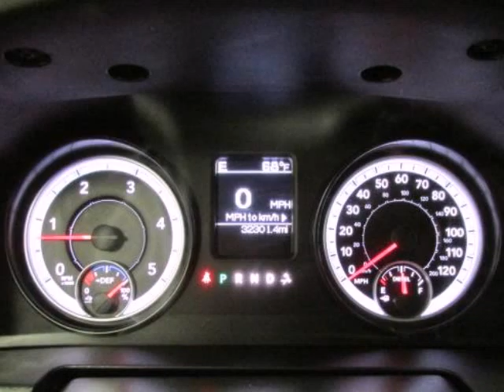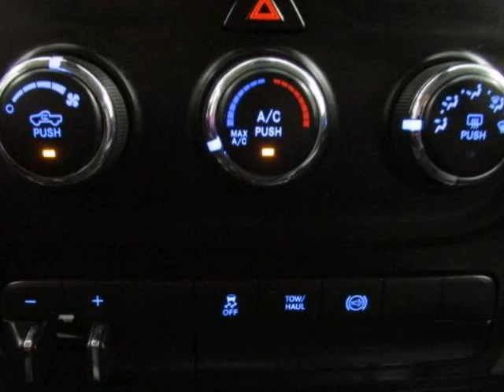Used 2014 RAM 3500 SLT Pilot Point TX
Hoyte Dodge RAM Chrysler Jeep is proud to offer Pilot Point TX this used 2014 RAM 3500 SLT White Cummins 6.7L I6 Turbodiesel.

2300 N. HWY 75